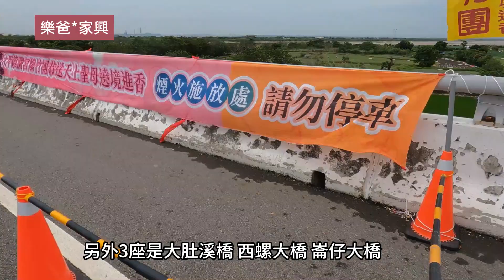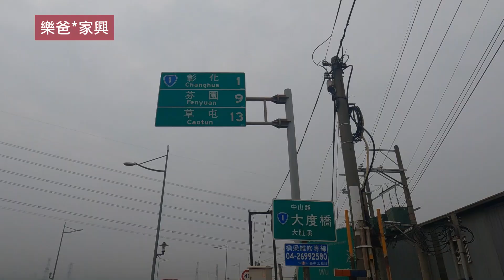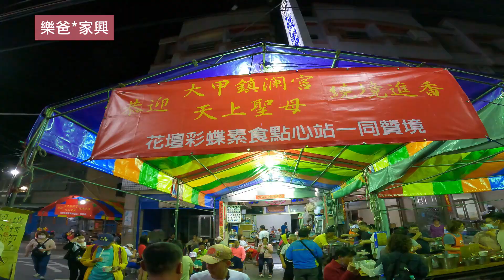20231221歲次癸卯大甲媽祖進香之4座大橋風情各異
大甲媽駔遶境會經過4座大橋
{大甲溪橋}、大肚溪{大度橋}、{西螺大橋}、{崙仔大橋}